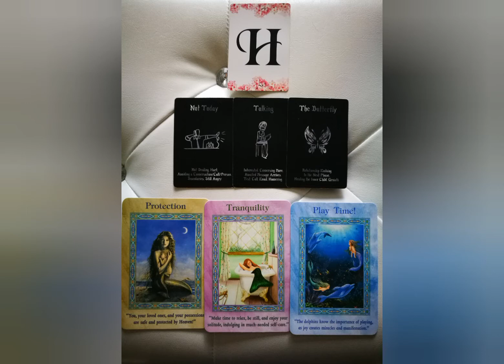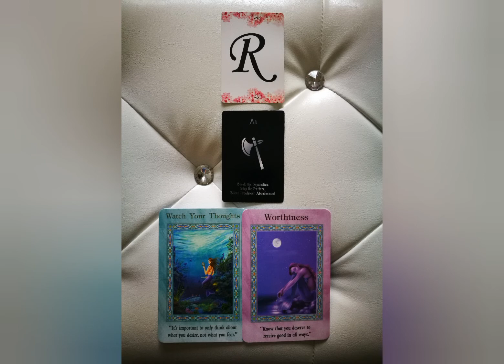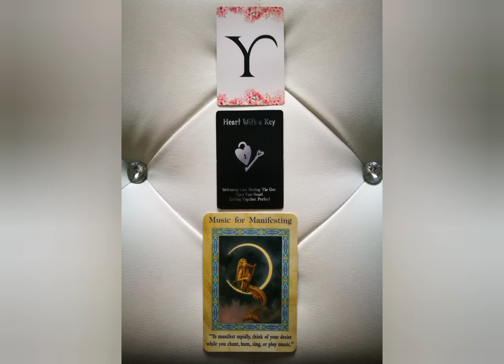Messages About Your Person ~ Pick A Card Timeless Reading